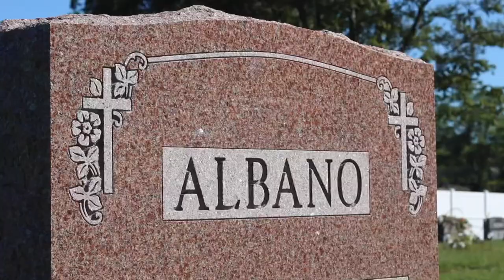Southern Connecticut Paranormal - Promo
The official intro for Southern Connecticut Paranormal!